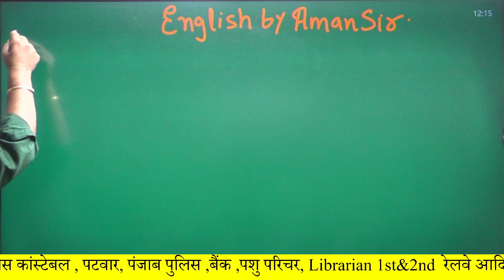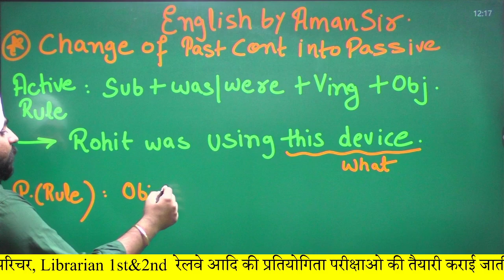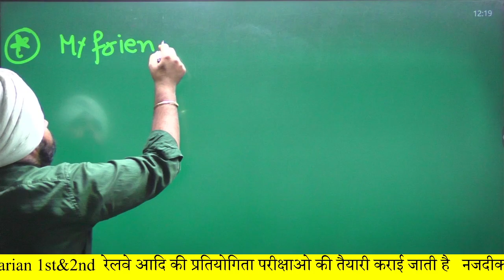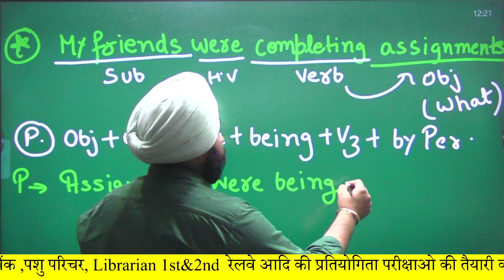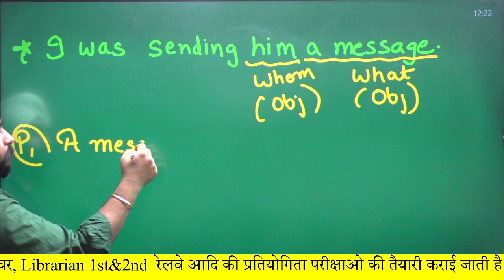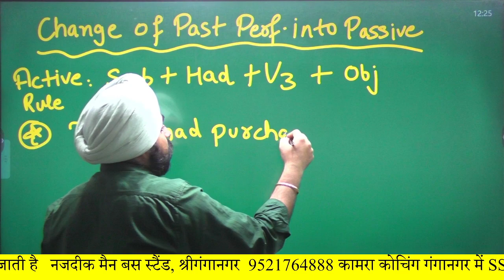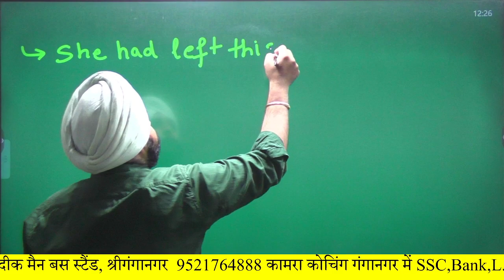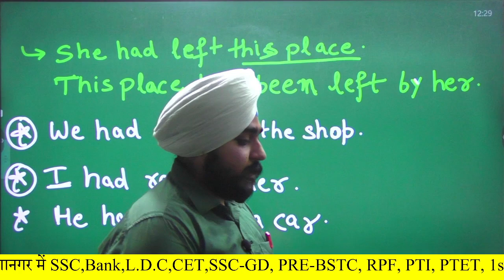Active and Passive Voice Trick DAY 4 | English Grammar | BY AMAN SIR | Kamra Coaching Ganganagar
प्रिय विद्यार्थियों,
अब राजस्थान की किसी भी प्रतियोगी परीक्षा की तैयारी राजस्थान के सबसे अच्छे शिक्षक  व उनकी टीम के साथ करने के लिए हमारे साथ जुड़े।
राजस्थान की सभी प्रतियोगी परीक्षा जैसे :-
#.RAS Pre
#.RAS Mains
#.Patwar
#.Sub Inspector
#.Rajasthan Police
#.Rajasthan High Court Group - D & LDC
#.Gram  Sachiv
#.Pashudhan sahayak
#.Delhi Police
#.Defence  Exam
#.Airforce  / Navy Group X / Y
#.SSC GD
#.RPF
#.BANK
#.PRE-BSTC
#.पशु परिचर
#.CET
#.PUNJAB POLICE